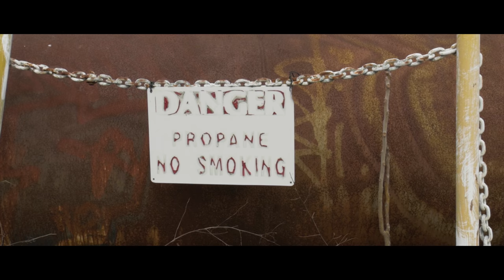The Gorilla - Get This Money ft Zay (Dir. By SW Media)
Lyrics

Get This Money

I was down man I was on my own
Broke asf I only had a bone
These niggas hating tell them carry-on
had to flip a 1/8 into a couple zones
Had to keep quiet cause my mom was home
all day nigga she ain't have a job
Income off the erkie bombs
& I was dishing dimes like I was numba 9
a nigga done grew up
top flight be the gang
& i still throw the crew up
these bitches be chewed up
she was gunning my shit so I just let the crew fuck
it was only a night you can have her back my nigga you don't gotta lose her
ya niggas is scary I'm haunting y'all dreams like I'm Freddy Cougar
Motivated by the bag
in full speed never lag
all i ever chase is cash
im greedy nigga scoob & shag
run it up run it up
making profits like the plug
freak bitches show me love
All I ever see is paper
fuck a bitch no time for that stuff
my pops told me I'm the one
& till this day a nigga never gave up
All I ever have is money thoughts
If you ain't talking money you can walk
Tryn a make sure my mom straight
& my little sister got a bloody walk

( hook )

We gone get this money
We gone get this money up (x2)
The guala
The guala man (x2)
Repeat 3

6 dimes to a eighth
eighth flipped into a half
before you know he was bagging oz 28 grams a bag
started stacking up & buying all the shit a nigga never fucking had
Didn't kno shit about selling drugs
man the plug taught us how to bag
I wasn't really into drugs
all I had was bad luck
& that same nigga taught us how to bag
no Mike brown but hands up
thank Allah for my hard work dedication and determination
mom i know it's complicated, but I gotta get it ain't no point in waiting
im killing verses tryn book me a show
cop some jewels i need my shit to glow
TF the brothers for me they gone blow
i hit a bitch slide the thread out my phone
i was hurt couldnt cop me no shoes
got front'd a zip now look germ making moves
aint no stopping my niggas we dont lose
my momma got tired & sent me to school
the grind messy tryn get momma a cruise
Qfinesing money we dont play by the rules
in the jam my mans cam on the news
They counting me out took it up a notch
all my niggas here they won't stop
it's the dreamteam & we on top
all 10 down with the double knots
flip it all into a couple knots